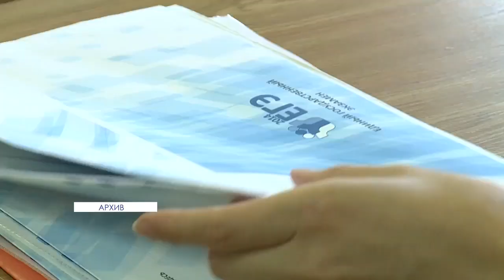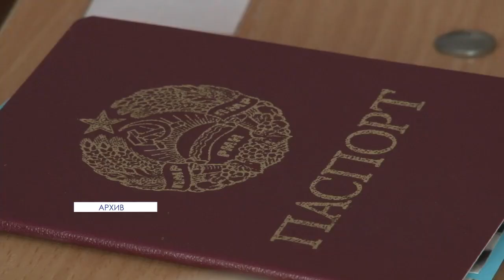Верховный Совет в первом чтении одобрил законопроект об отмене ЕГЭ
Отменить единый государственный экзамен и выдавать аттестаты с двойками. Депутаты Верховного Совета сегодня рассмотрели законопроект об образовании, в котором прописаны эти пункты. Несмотря на отрицательную позицию министерства просвещения, а также действующие нормы в Российской Федерации, парламентарии поддержали данный документ в первом чтении.